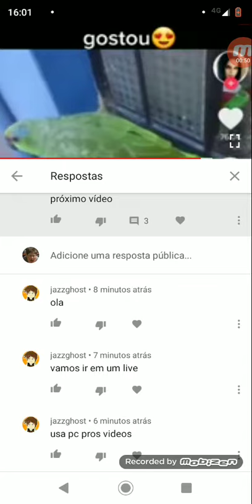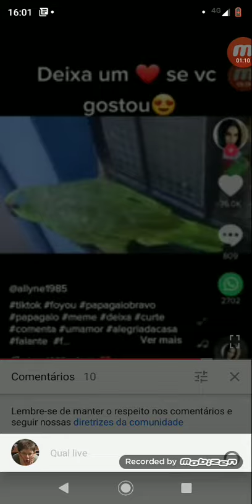Vendo os comentários